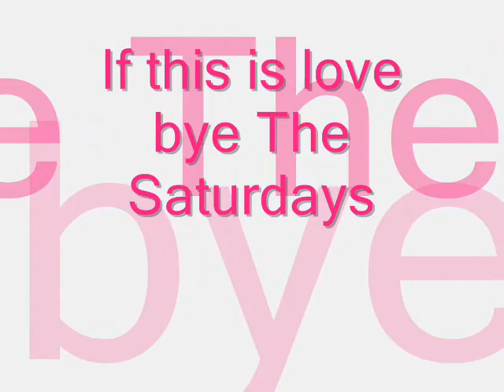The saturdays - if this is love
The Saturdays new song :D enjoy